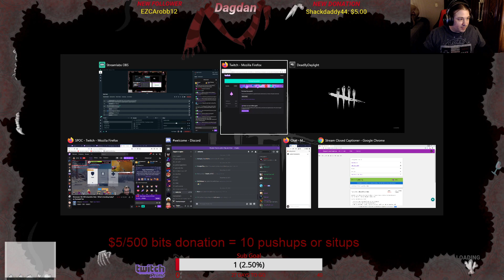Dbd Hunting and Salty Players